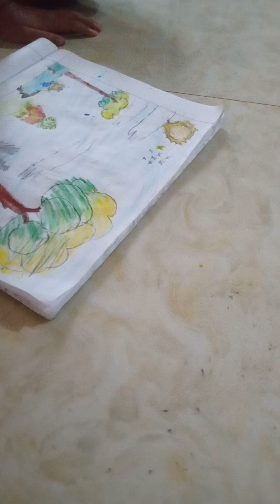রোদ্দুরের ছবি আঁকা